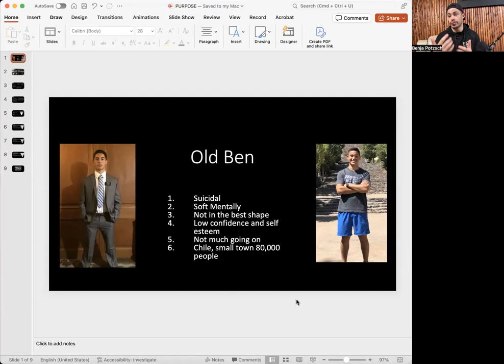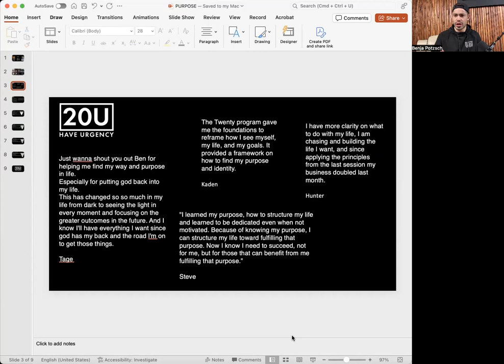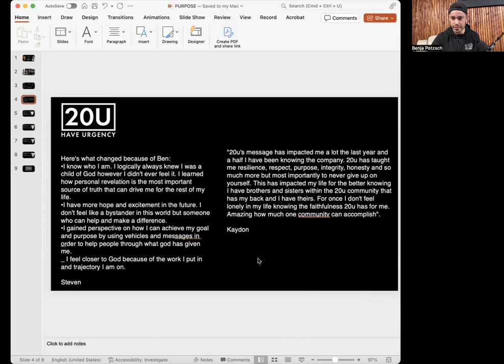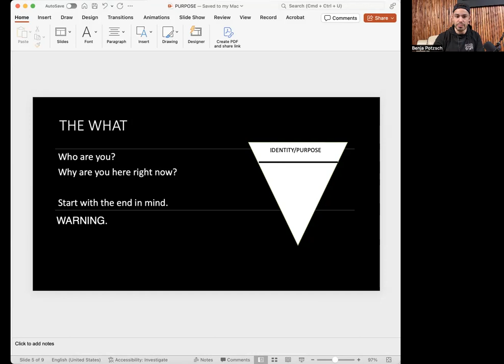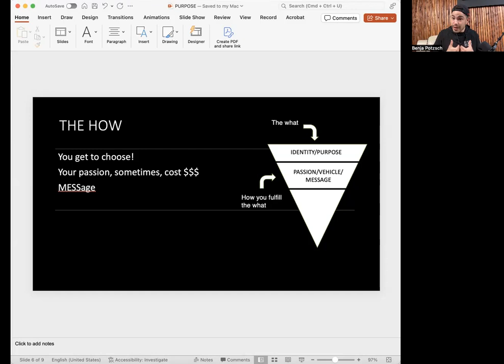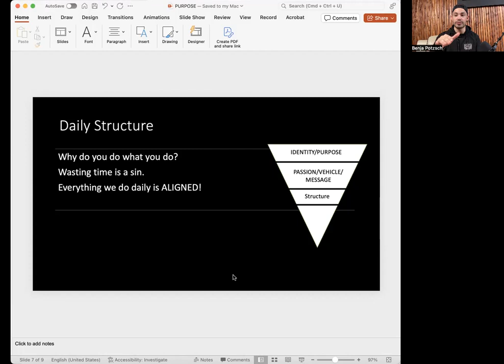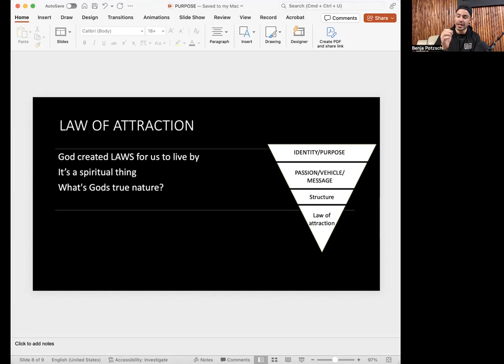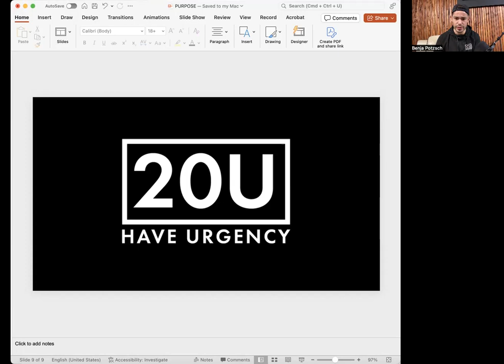The specific formula to go from regular dude to Spiritual Titan.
See you guys inside!

HAVE URGENCY.